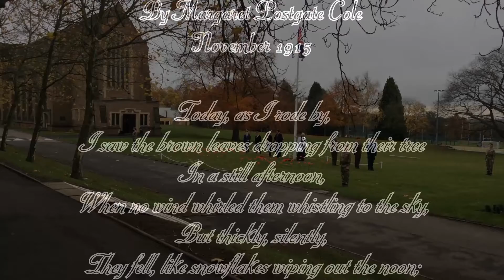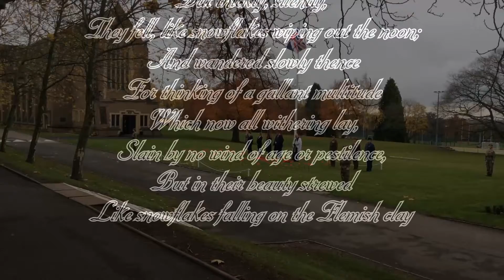Bromsgrove School - Remembrance 'The Falling Leaves' by Margaret Postgate Cole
'The Falling Leaves' by Margaret Postgate Cole (November 1915)

'The Last Post' performed by Archie B-R